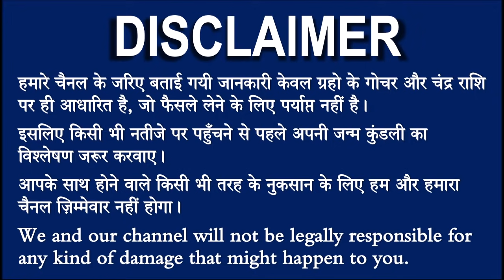10 जुलाई कुंभ राशि वाले के लिए आयी बड़ी खुशखबरी, आपकी राशि भी है तो एक बार जरूर देखिए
kumbh_rashifal#10_July

1) Face Pack
Skin Elements Face Pack with Turmeric (Haldi) & Multani Mitti | Controls Acne & Blackheads | Ubtan Face Pack | 100 g

2) Face Wash
Plum Green Tea Pore Cleansing Face Wash | Acne Face Wash | Oily Skin | Bright, Clear Skin | 100% Vegan | 100% Paraben Free | 75ml

3) Skin Toner - 1
Plum Bulgarian Valley Rose Water Toner (for daily use) | With Hyaluronic Acid & Rose Extracts | 100% Natural Rose Fragrance | Soothing and Pore Tightening | Balances pH levels | For All Skin Types | 100ml

4) Skin Toner - 2
Plum Green Tea Alcohol Free Toner| Green Tea Toner for Oily, Acne Prone Skin | Shrinks & Tightens Pores | Even-Tone Skin | 100% Vegan | Alcohol Free | 200ml

5) Smart Watch
Noise ColorFit Pro 3 Spo2 Smart Watch with Built-in Oximeter Function (for Blood Oxygen Measurement), 1.55" HD Display with Sleep & Stress Monitor (Jet Black)